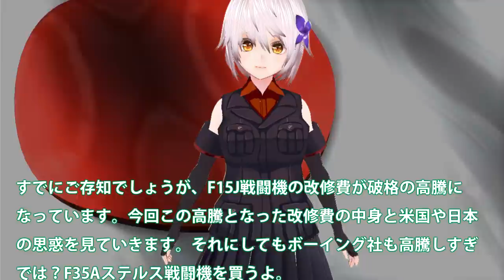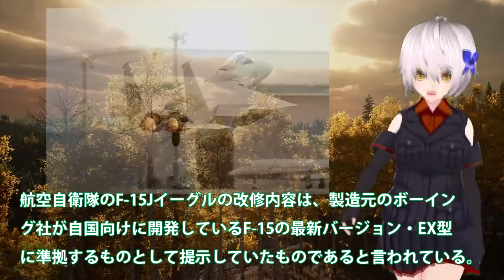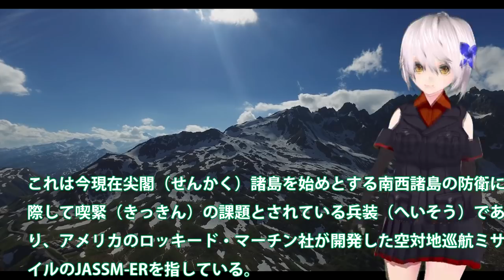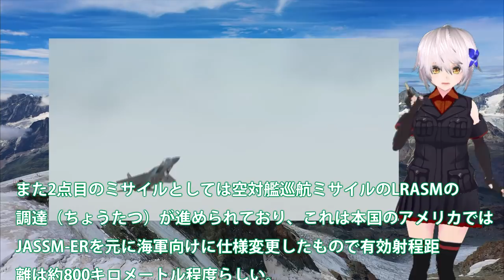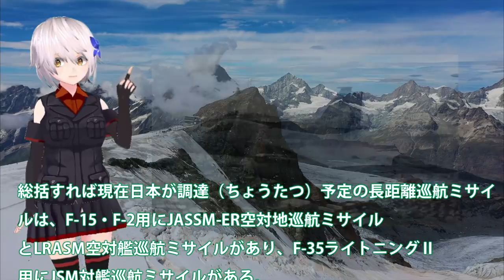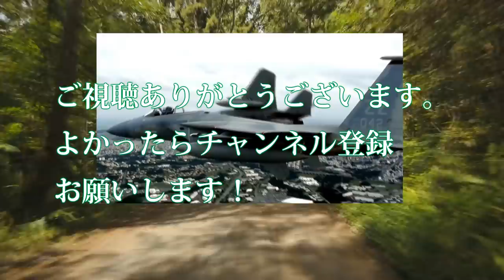日米でのF15戦闘機改修費用高騰で減額要求！岸防衛大臣と米国防長官直接会談で・・・考えてみるとF35Aを導入検討のほうが？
関連動画
【兵器事情紹介】韓国に必要なのはF-15K！F-35とかKFXとかにない金割いてる場合じゃないぞ！？【ゆっくり解説】
東京から大阪まで旅客機が全力を出すとどうなるのか？【午後&#39;s エアライン】【日本げーむ情報】(フライトシミュレーター2020)

引用・転載「出典：海上自衛隊ホームページ」
引用・転載「出典：航空自衛隊ホームページ」
引用・転載「出典：陸上自衛隊ホームページ」

【兵器紹介】北朝鮮が韓国GPに射撃した14.5mmKPV重機関銃とは【ゆっくり解説】